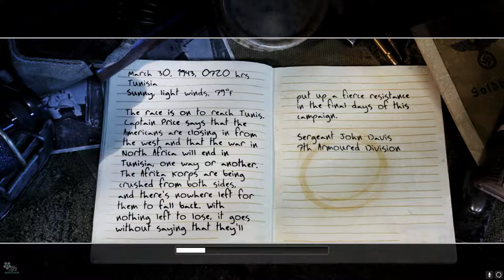Call of Duty 2 | Walkthrough | Mission #16 | Assault on Matmata | 1080p/60fps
Developer(s)‎: Infinity Ward
Rating: PG-16+
Genre: First-person shooter

North African campaign

The player takes control as a British soldier, Sergeant John Davis of the 7th Armored Division. The first level has the player in a sneak attack on German troops, ending with the destruction of a valuable German supply station. The next map on the same night has the player defending a crucial town from overwhelming numbers of Germans, finally achieving victory by destroying much of the German tank force using artillery. This is followed by the Second Battle of El Alamein, during which the player has to fight through several trenches, machine gun nests, Flak 88s, and finally, taking the German's field HQ. The assault on El Daba to intercept the remaining Germans in Egypt and destroy several Flak 88s soon follows, ending the first British campaign. An addendum to the second set of missions has the player taking on the role of a British Tank commander, David Welsh. The first mission of the third campaign in Toujane, Tunisia has the player immediately under fire, holding a household with a single machine gun, and then wreaking havoc with an armored car, forced out by mines. They soon break out in a narrow escape and rendezvous with the second squad.

Battle of Normandy

As Corporal Bill Taylor of the 2nd Ranger Battalion, the player starts off by playing a part in D-Day, at the assault of Pointe Du Hoc, to destroy a German artillery battery, and hold it against a massive German counteroffensive in the following mission. Soon after, the player captures a nearby town and serves as a sniper against mortar crews until reinforcements arrive. He does so after taking a town in the French Bocage. The second U.S. campaign is focused on Hill 400, involving the capture of Bergstein, a disastrous charge at Hill 400's bunkers and the defense against the German counterattack, with the player again performing sniper work against German mortar teams, destroying enemy armor, and generally holding the hill against the counteroffensive, all the while burdened by artillery and overwhelming numbers of German soldiers. The final British mission takes place during the Battle of Normandy for control of Caen.

Crossing the Rhine

The final mission is set amongst the Americans in the Rhine River crossing into Germany. It begins as one of the few missions with the player immediately under fire, providing cover fire against the Germans until reaching the river banks, and then fighting throughout most of the town. The final fight has the player defeat two German Tiger I's.

Ending

The end credits depict the dramatic rescue of Captain Price from the Germans by a group of American soldiers, probably in the mission "Chateau" in Call of Duty. After the credits end, the statement, "No cows were harmed in the making of this game", appears, as in the original Call of Duty. This is in reference to the dead cattle visible in the Normandy missions.